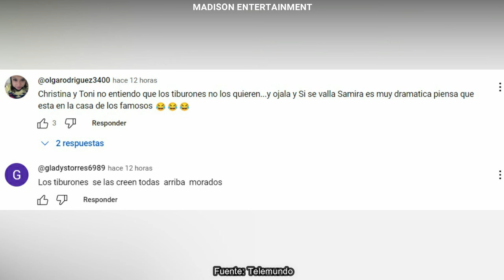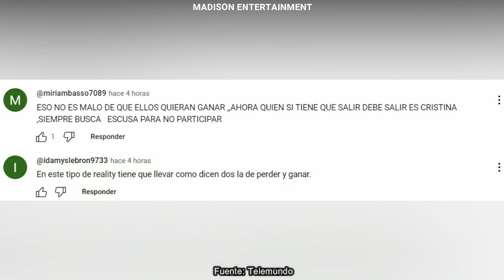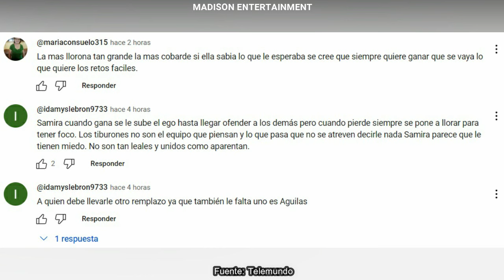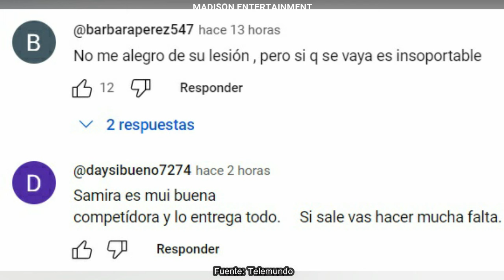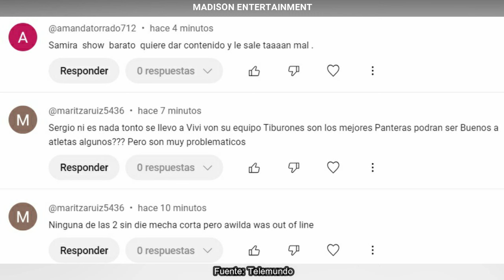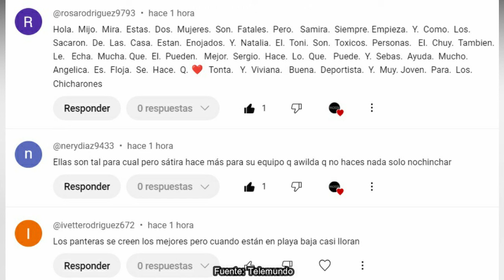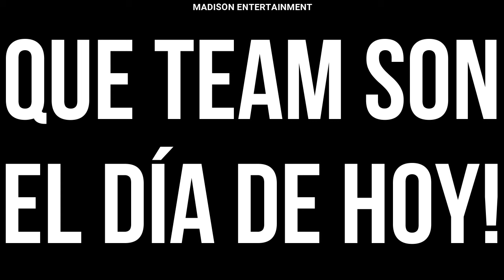😱 TIBURONES A PLAYA BAJA POR CULPA DE SAMIRA|CAPITULO 15 | LA ISLA: DESAFIO EXTREMO 1| MAYER VS VIVI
Carmen Aub, Adrián Di Monte, Julián Gil, Guty Carrera, Chuy Almada, Natalia Alcocer, Tony Garza, Aylin Mujica, Julia Gama, Brandon Castañeda, Sebastián Caicedo, Angelica Celaya, Cristina Eustace, Samira Jalil, Gisella Aboumrad ,José Sedek.